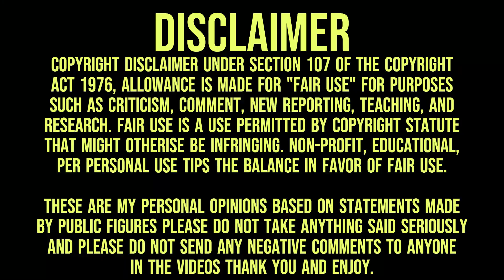I Am Back! | Shame On You Amberlynn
Thank you all for the support it truly means a lot to me and my cats as well.  Thank you for sticking with me!

These are just MY OPINIONS based on public statements from public figures. Please do not send any hate to any featured in the videos. it is just edited for commentary/educational/critique purposes.

Also if anyone has Nintendo Switch add me!